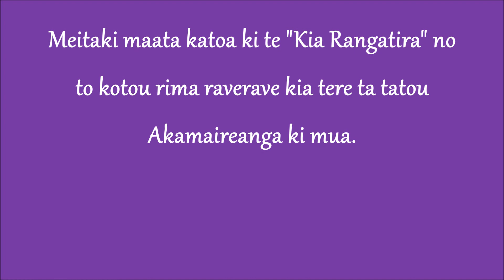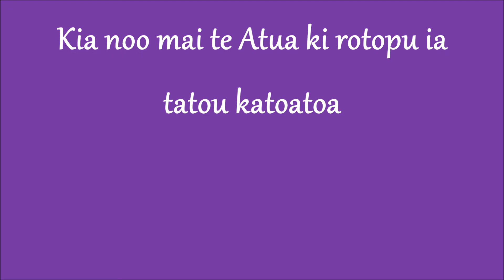Akaraumaireanga 2018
Celebration of Excellence Graduates Dinner